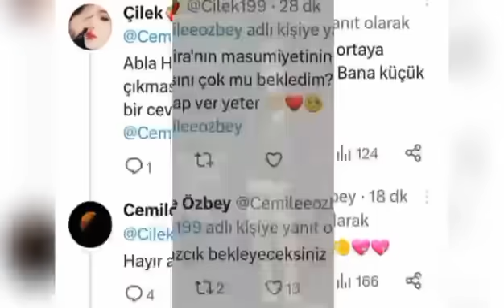تحليل احداث حلقه 247 مسلسل الأسيرة الاسيرة ارهون يعيد حسباته وتسريبات جديدة 📌# الأسيرة